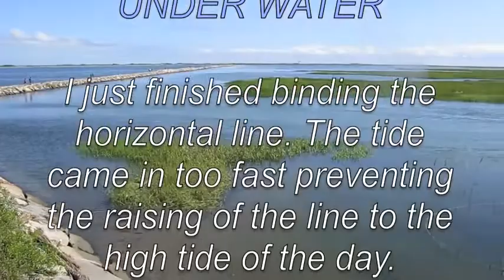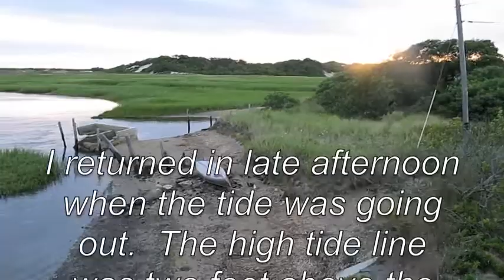MEANDERING MOMENT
a very temporary/ephemeral site installation appeared in the tidal estuary of the 'moors' of Provincetown in the beginning of August, 2011.  It is made of last years phragmites reeds that were gathered in Truro. the second day the tide was in near noon so the work was underwater.  But looking into the sun the sculpture could be seen.  Later I returned when the tide was going out to photograph the work...two days later the wind and the rain took the work down to the ground.